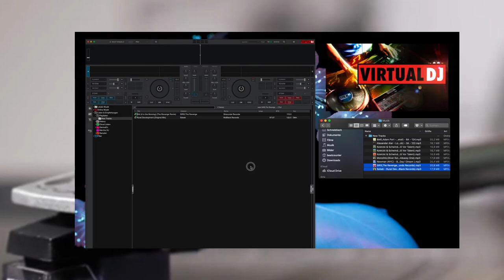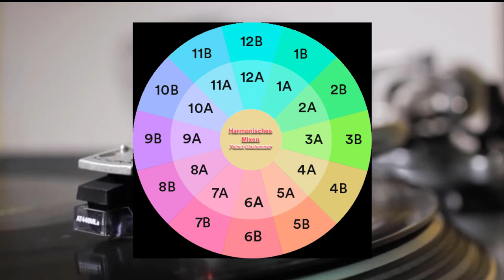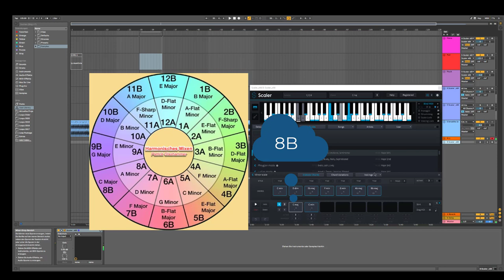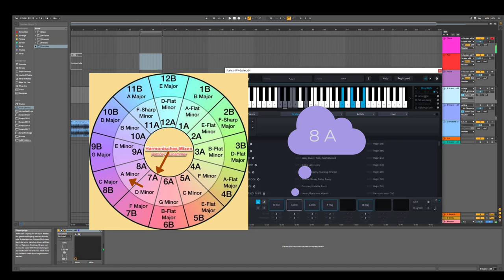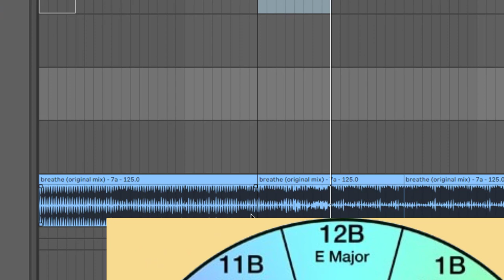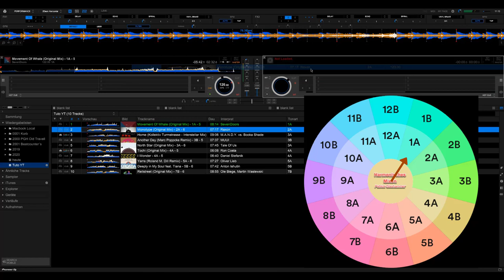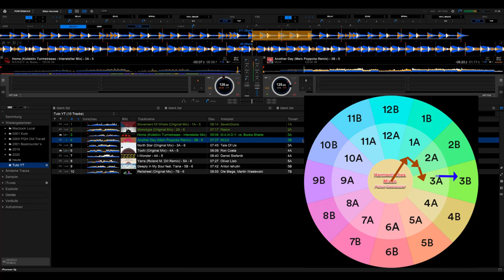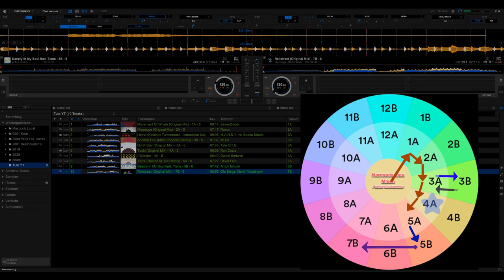DJ Anfänger Teil 5 - Harmonisches Mixen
Hallo,
In diesem Video:
Harmonisches Mixen / Camelot - Wheel - DJ
Let The Music Play
Patrick
00:00 Einleitung Bla Bla :)
04:17 Das Camelot-Wheel kurz erklärt
07:11 Unterschied Innerer und Äußerer Ring
16:32 Camelot-Wheel in der Praxis

DJ Anfänger Teil 1

DJ Anfänger Teil 2

DJ Anfänger Teil 3

DJ Anfänger Teil 4

CDJ 2000 Nexus Display erklärt

DJ USB Stick Richtig Formatieren für CDj‘s / XDj’s